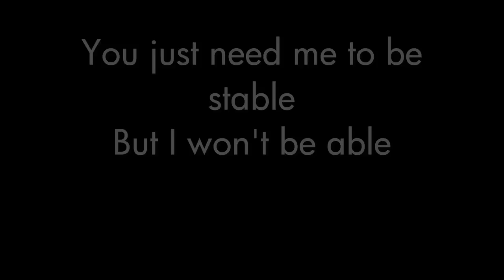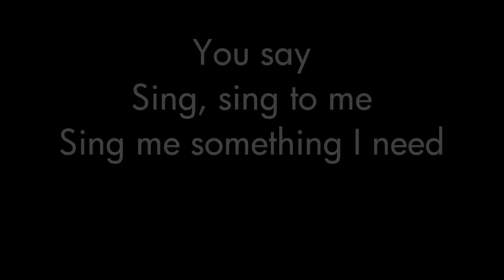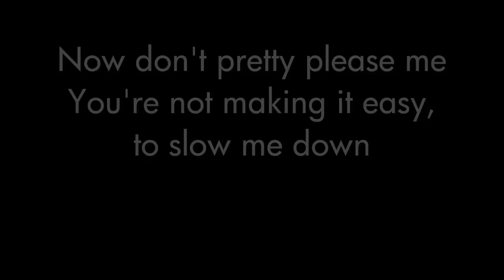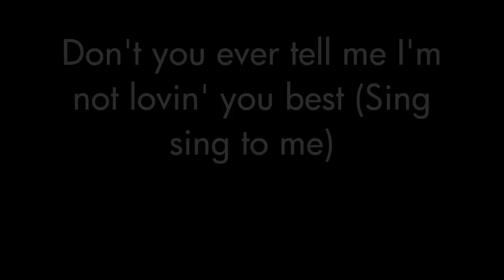Sing Sing Lyrics - Marianas Trench HD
Sing Sing by Marianas Trench